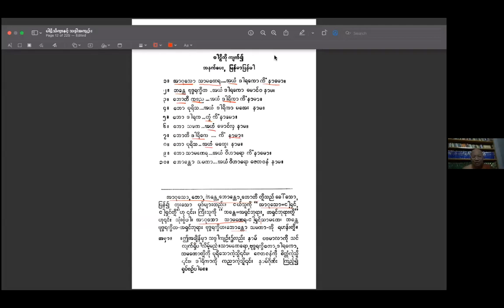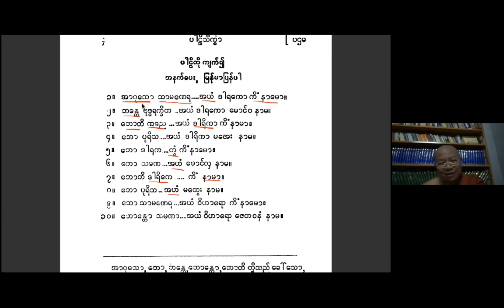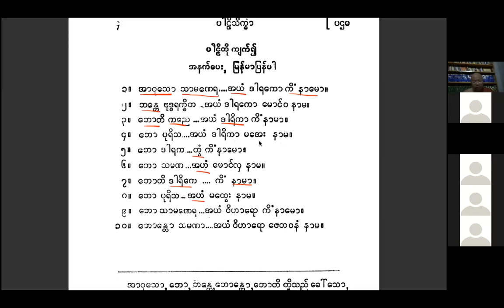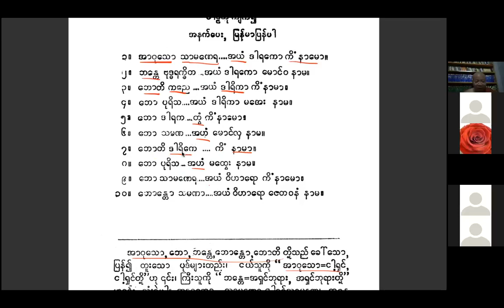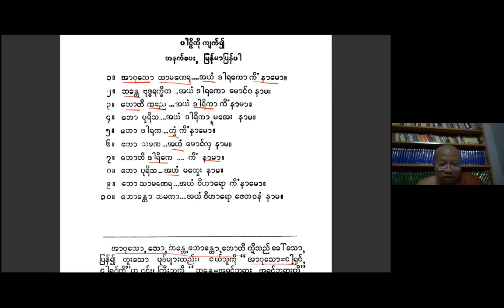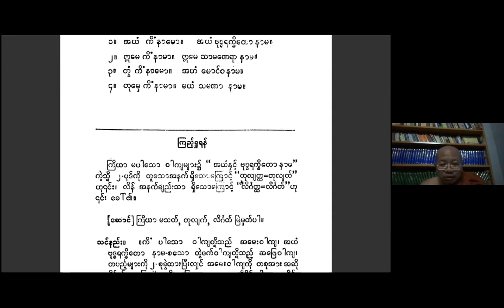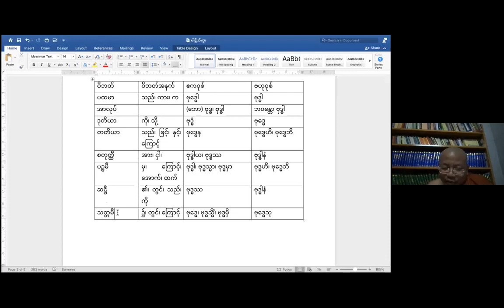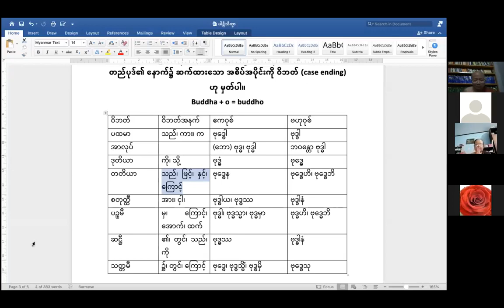ပါဠိသိက္ခာနှင့်သဒ္ဒါအကျဥ်း ( ၂ ) ၈ ၀၄ ၂၀၂၂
အရှင်ထေရဝံသ၊ သာသနဓဇဓမ္မာစရိယ၊ ဗုဒ္ဓဓမ္မဒီပလိုမာ
B.A(BDh), M.A(BDh).PhD(Thesis)